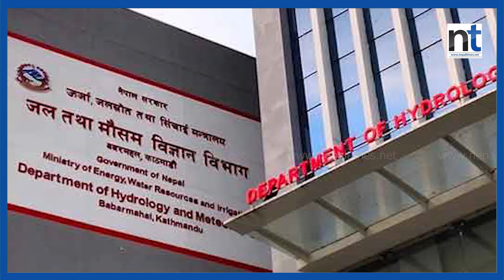पहाडमा मेघगर्जन–चट्याङ्गसहित आज पानी पर्ने || Nepal Times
पहाडमा मेघगर्जन–चट्याङ्गसहित  आज पानी पर्ने

Produced By: Nepal Times Media Private Limited
News Edited By: Harihar Nepal
Presented By: Rashmita Udash
Video Edited By : Shankar Parihast